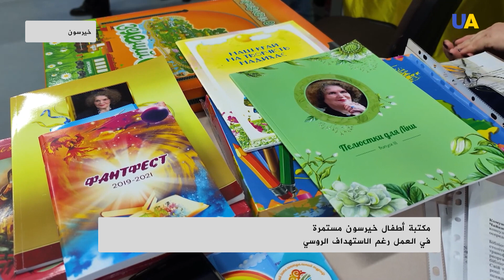مكتبة أطفال خيرسون مستمرة في العمل رغم القصف الروسي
ورغم كل شيء لا تزال مكتبة خيرسون لأطفال تواصل عملها ولديها فعاليات للأطفال رغم احتلالها سابقاً من قبل القوات الروسية والقصف المستمر في المنطقة